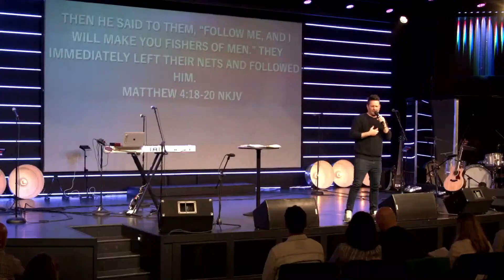The Cause Of The Kingdom | Pastor Isaac | Sunday Service